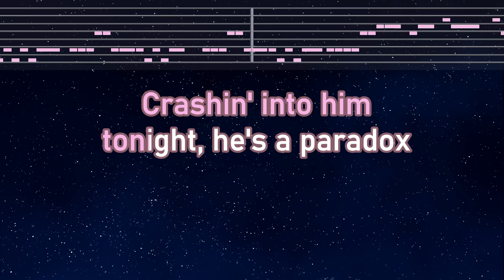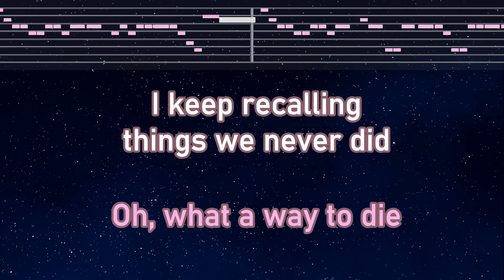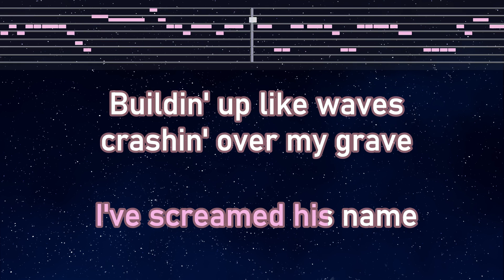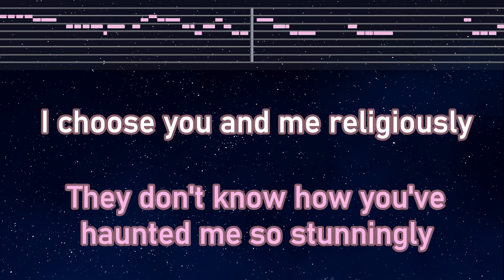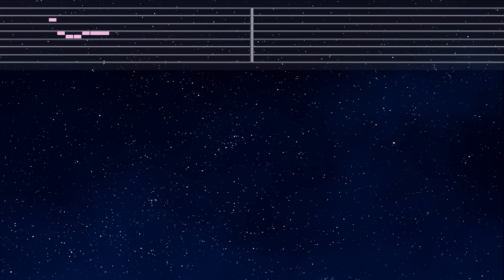Practice Karaoke♬ Guilty as Sin - Taylor Swift 【With Guide Melody】Instrumental, Lyric, BGM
Photo: Taken by EdKara